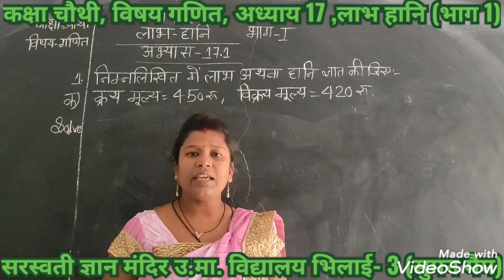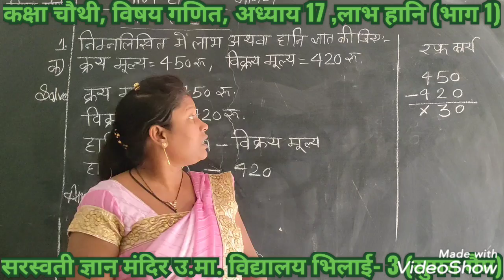CLASS-4TH, SUBJECT-MATH, CHAPTER-17 PART-1 { MRS SUMAN MAM }